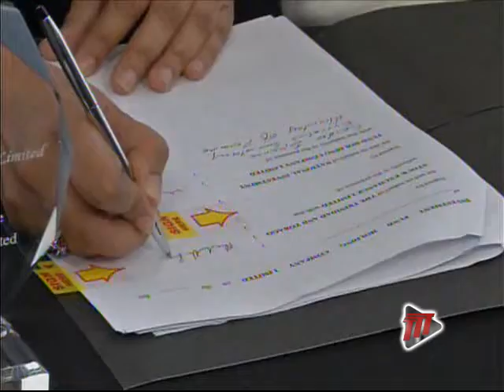NIF Bonds Now Listed On T&T Stock Exchange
Today marked the listing of the new National Investment Fund bonds on the Trinidad and Tobago Stock Market.

CEO of the NIF, Jennifer Lutchman, said many will be satisfied at the rewards coming from the investment.